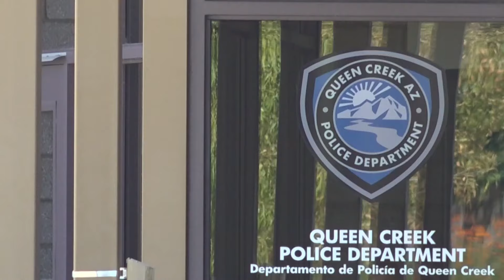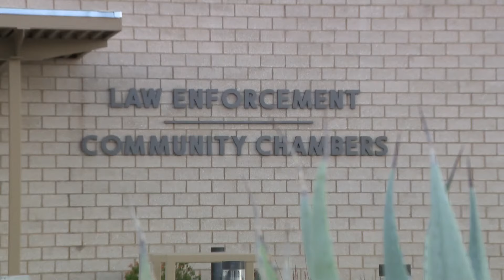New documents released in Preston Lord murder case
A new 1,162-page report released by police reveals new details about the assault that killed 16-year-old Preston Lord last year.